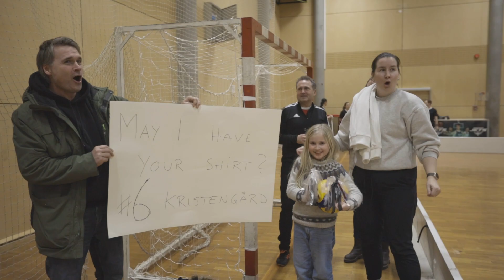Idrettsfestivalen 2024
Produsert for Bedriftsidretten.